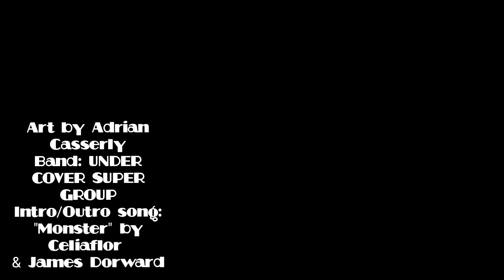4LMOST F0RTY: LAST EPISODE